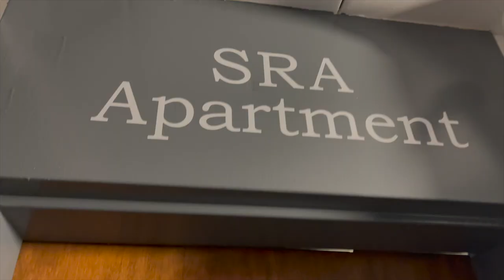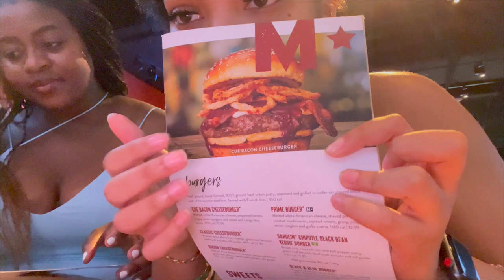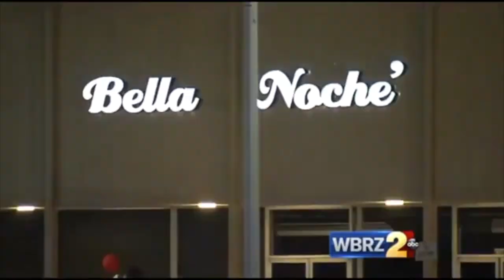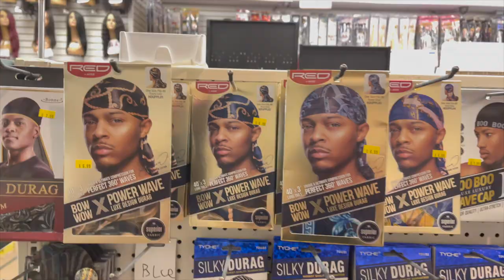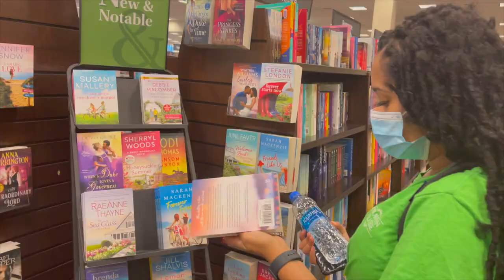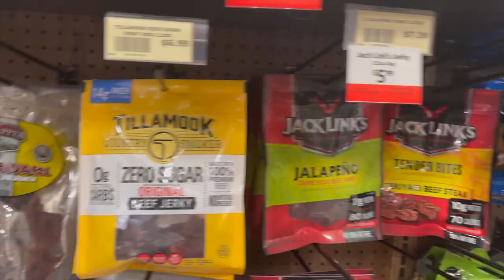VLOG 07: EMPTY APARTMENT TOUR /ANGIE GOT TAZED/DINNER WITH FRIENDS/FURNISHING MY EMPTY APARTMENT